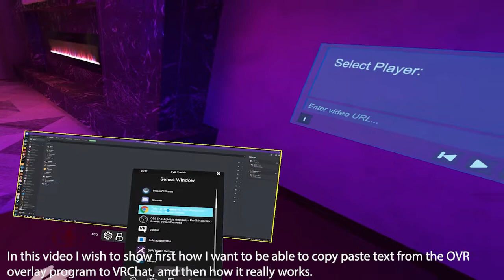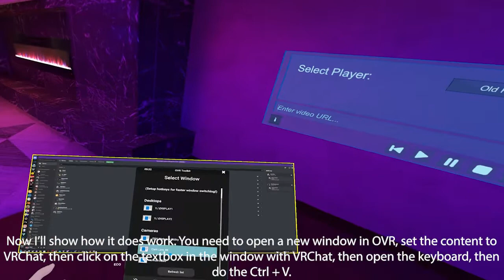How to copy paste links from OVR Toolkit to VRChat within VR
Attention!
This video is still applicable, but VRChat has since added their own copy-paste button which works in a easier way.
/End

I had a hard time to figure out how to copy paste links into video players in VRChat, without having to use my real keyboard and mouse, because it's a hassle.
I use OVR Toolkit, and talked to one of the devs on the Steam page, and this seems the way to do it, but I find it kind of unintuitive. I wish it was simpler, so in this short video I show how I want it to work, and how it works.